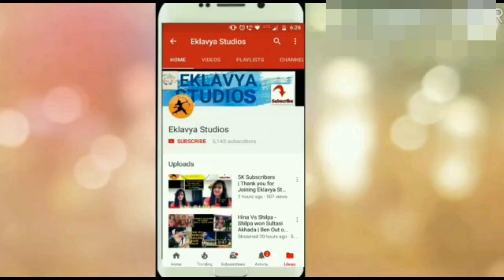Dictator NandKishore च हुकूमशही | NEW Task | Bigg Boss Marathi -DAY 65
Hello Friends !

Megha , Pushkar , Sai in Danger with Kishore Dictator Task | How will You React ? Bigg Boss Marathi -Day 65

Megha Fights NandKishore
Sai Lokur Fights with NandKishore
Double Eviction
Public Reaction
Megha Fights Resham
Kishore will Entertain or Dictator
HARSHADA AGAINST RAJESH
HARSHADA WILL JOIN WHICH GROUP

SAI AND MEGHA MASTER PLAN
SAI AND MEGHA TOGETHER AGAIN IN TASK
SAI AND MEGHA ARE FRIENDS
SAI AND MEGHA BACK
BBS12
BB Season 12
BB11
BB12 Audtion
Sushant Shelar
Aarti solanki Interview
Aastad Kale
Pushkar Jog
Jokes
Funny
Funny scenes
Funny videos
Laughter
Comedy